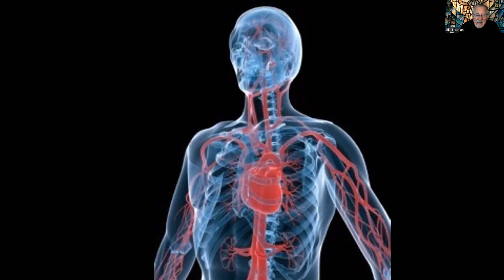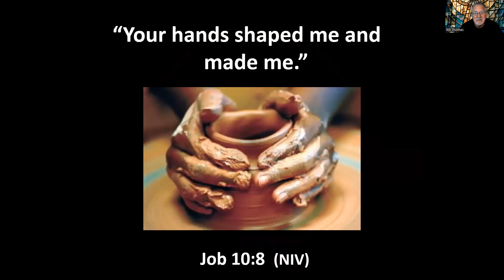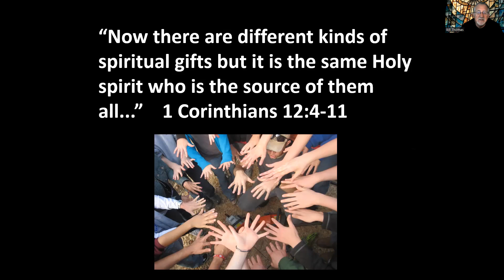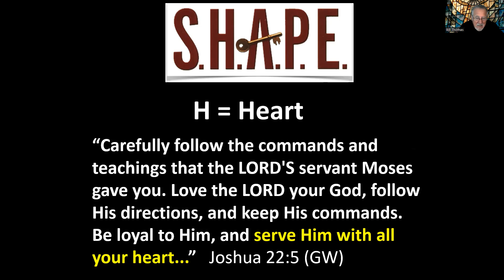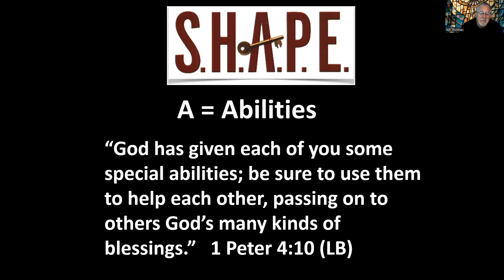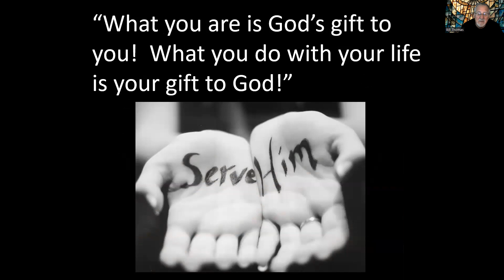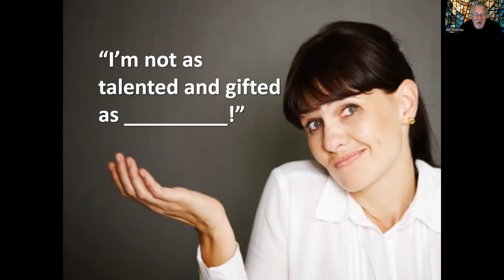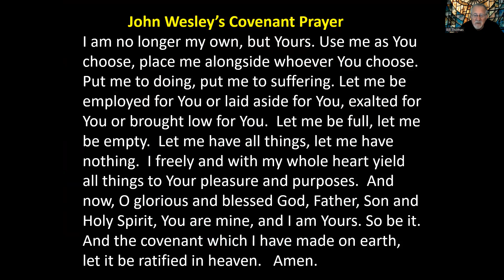"Shaped to Serve"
God designed you in your mother's womb, and created you with all your gifts and talents - and spiritual gifts - to serve His purposes in the earth. With your unique "shape," you can effectively and fruitfully serve God by serving others! For more information about Hereford Faith & Life Church and upcoming events and opportunities go to: herefordumc.com